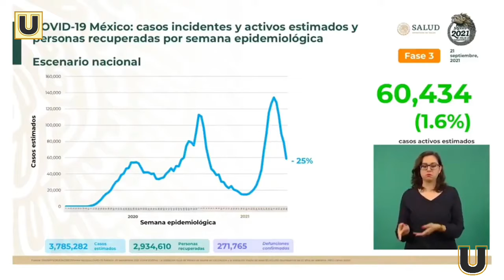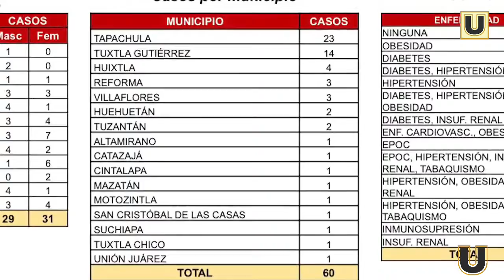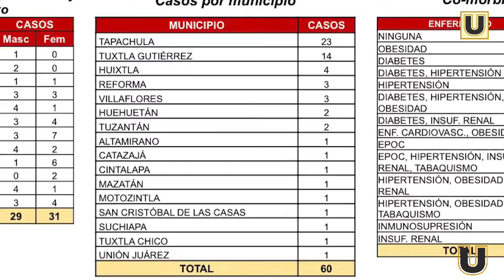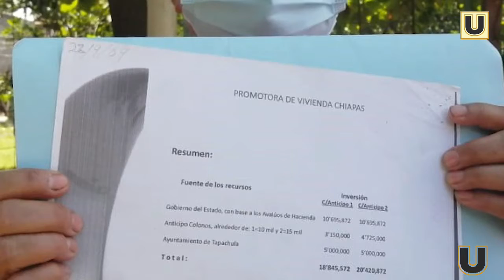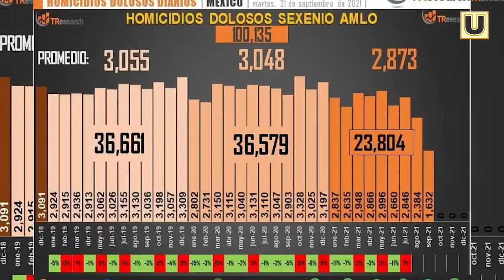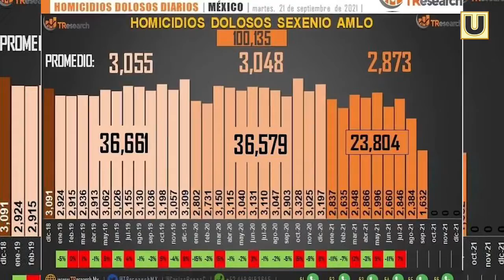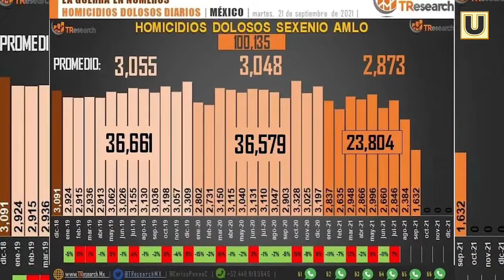¡ULTIMATUM NOTICIAS! CON JOSUE DAVID MORALES.